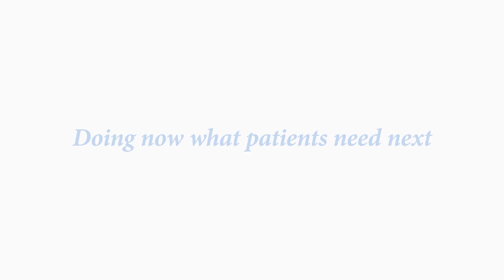Roche Interview - Auszubildende Pharmakantin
Lerne den Ausbildungsberuf Pharmakant/in bei Roche am Standort Mannheim kennen